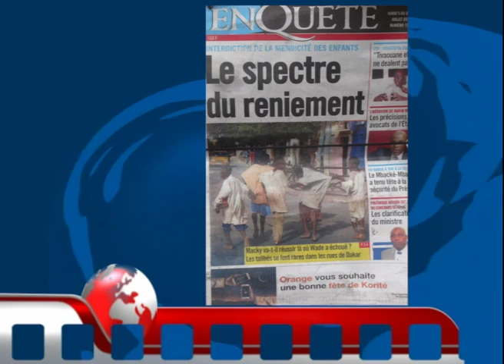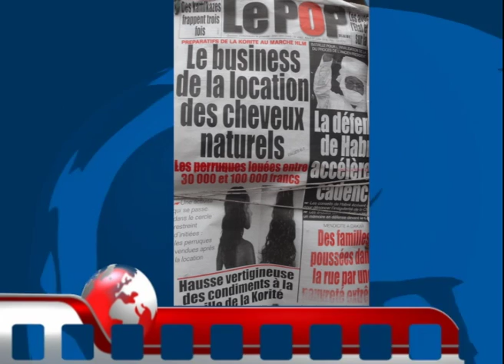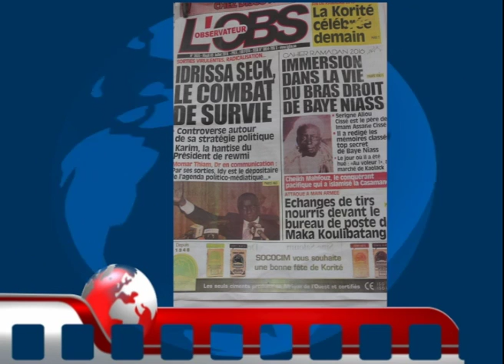rp k 5 juillet 2016